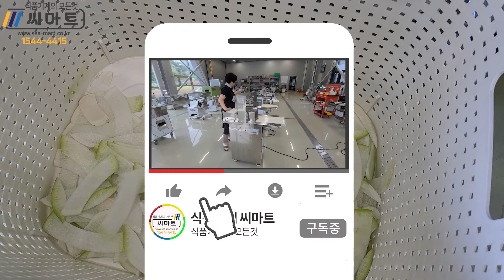냉면무채절단기 SM-V181B 냉면무채 야채절단기 무채절단기 식품기계테스트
@seamart24  식품기계방문예약 테스트 신청 및 구입문의 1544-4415

냉면무채 1.29*2mm 슬라이스 테스트